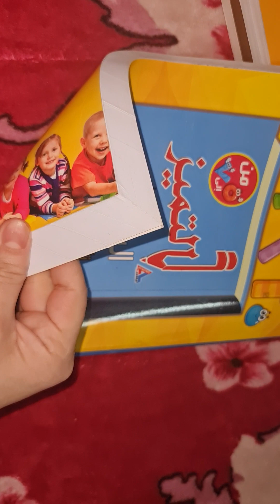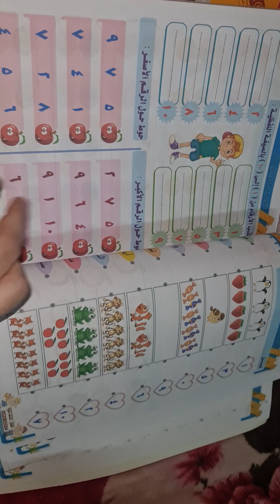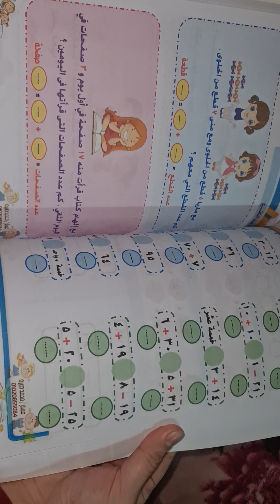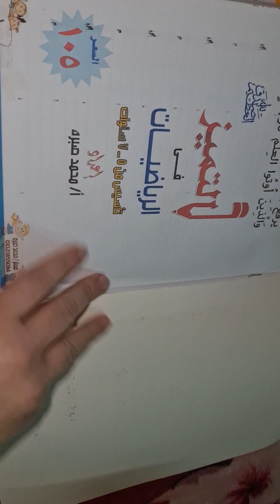كتاب التميز حساب من ٥ل٧ سنين ممتااااز تاسيس من البدايه وسعر جميل جدا